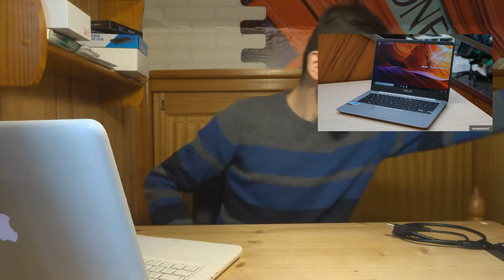LES 3 MEILLEURS PC PORTABLE de 2018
Classement non exhaustif des 3 meilleurs PC portable de l'année 2018 à offrir pour noël (ou pas mais c'est vous qui voyez)